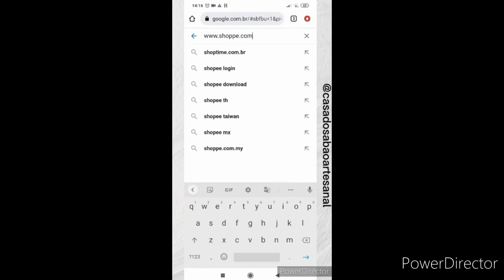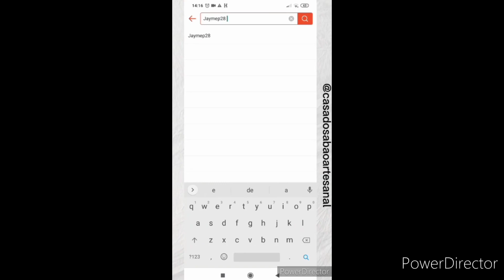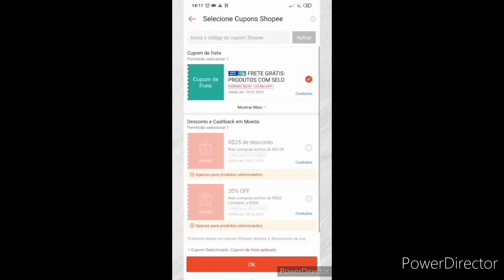A FACILIDADE PARA COMPRAR NA LOJA CASA DO SABÃO NA SHOPEE